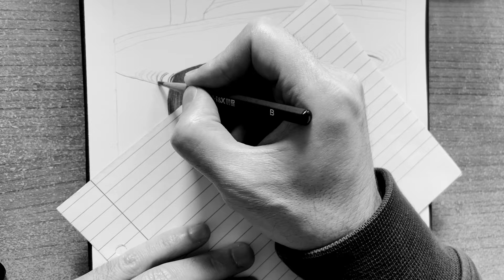Drawing of a girl bearing a book in hand